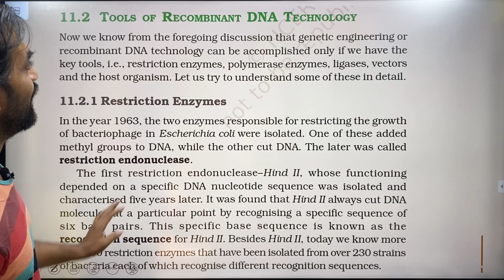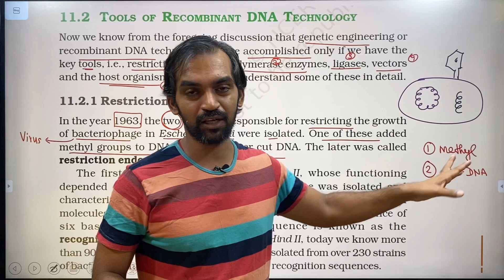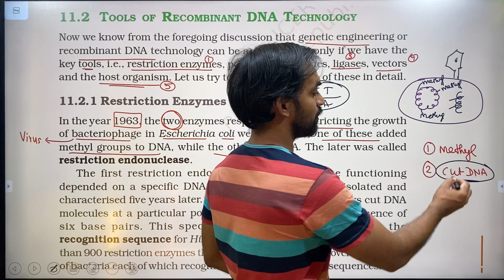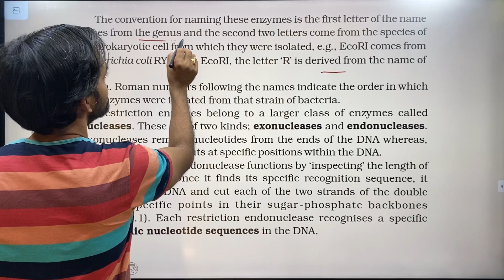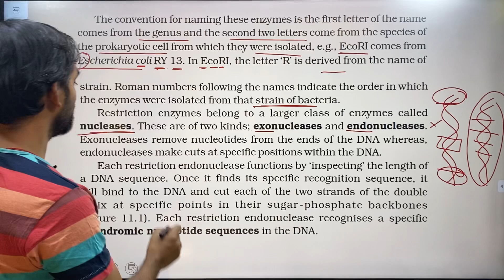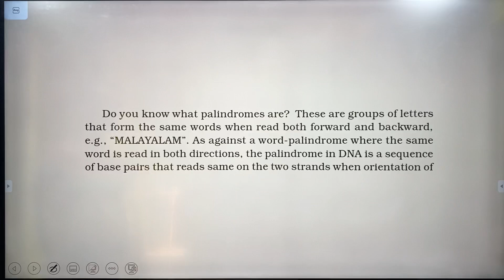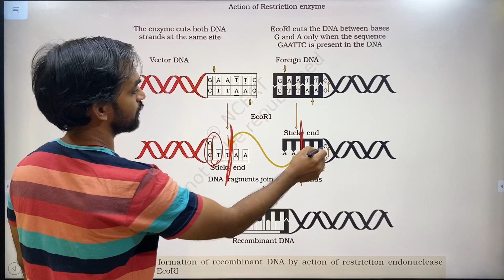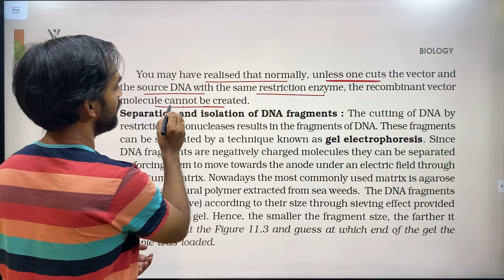Biotechnology Principles and Processes | Part 2 | NCERT Line to Line | Thannambikkai Batch